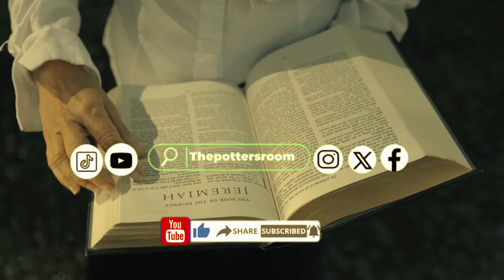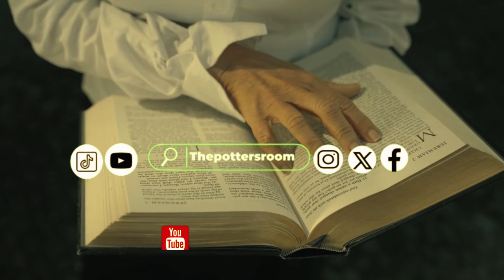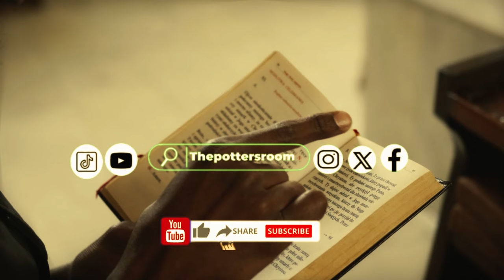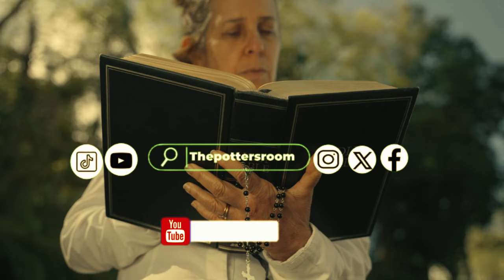APOSTLE JOSHUA SELMAN: YOUR LIFE DEPENDS ON THE WISDOM YOU HAVE _ SEEK WISDOM EARLY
►Video original and produced exclusively by The potter’s room.
 ►Footage licensed through Storyblocks, cover, freepiks and Pexels.
 ►Speaker: Apostle Joshua Selman
As you can see, our channel publishes videos that focus on real-life examples, and actionable tips used by the Man of God we feature on this channel.
Note: We own the copyright to the footage used in this video. A. Your Rights. We, Footage Firm, Inc., the owner of storyblocks.com, videoblocks.com, graphicstock.com, Freepiks, and cover.co, grant you a perpetual, worldwide right to incorporate the Stock Files you obtain from us into any work you create. Eternity Waves is here to simply inspire you! The channel will be creating original gospel motivational videos that are originally scripted and narrated by our team in-house speakers. We also use some of your favorite speakers, bringing their speeches to life by cinematic their speech to make it valuable to our viewers. Our team of editors then create original edits, providing a cinematic experience to your motivation.
Our work is original and drastically rearranged with unique editing to bring the best from the message. Creative effects are added to highlight certain areas in the message. When there are two or more speakers it is done in a conversational manner meaning they complete each other sentences while staying on topic, intermittent sampling is also applied. “The Lord gave the word; Great was the company of those who published it”...